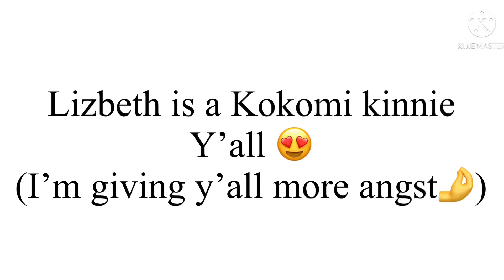I must remain COMPOSED. {Lizbeth angst}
(At 7:47)